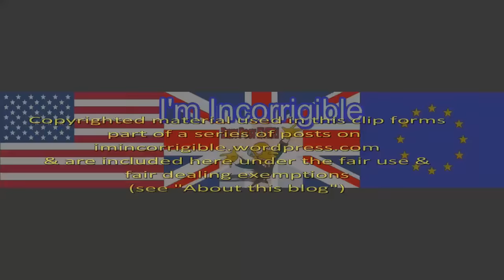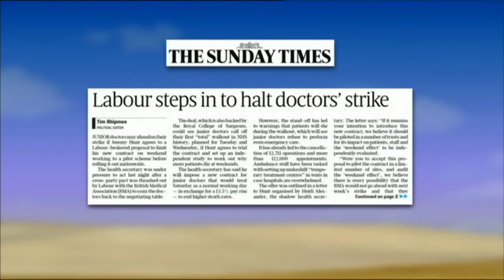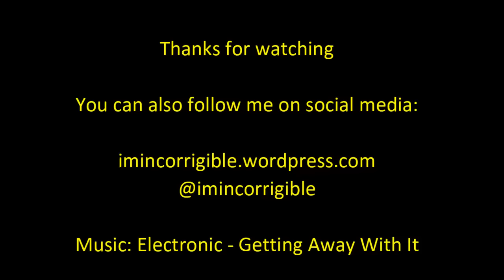The week ahead: another bad week for Remain?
The Sunday Politics 24 April 2016